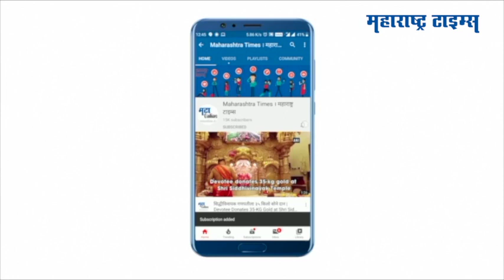Pegasus Project : काँग्रेसची संसदेबाहेर निदर्शने, चौकशीच्या मागणीसाठी आक्रमक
पेगासस प्रकरणावरून काँग्रेसनं आक्रमक धोरण अवलंबलं आहे.
काँग्रेसच्या खासदारांनी आज, संसदेबाहेर निदर्शने केली.
सुप्रीम कोर्टाच्या न्यायाधीशांमार्फत चौकशी व्हावी, अशी मागणी काँग्रेसनं केली.
काँग्रेस नेते मल्लिकार्जुन खरगे यांनी केंद्र सरकारवर टीकास्त्र सोडलं.